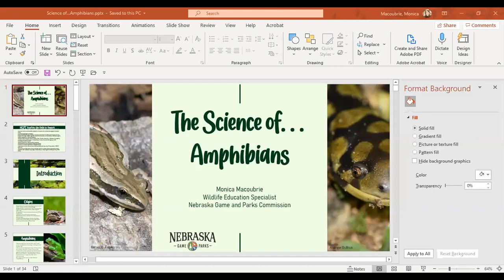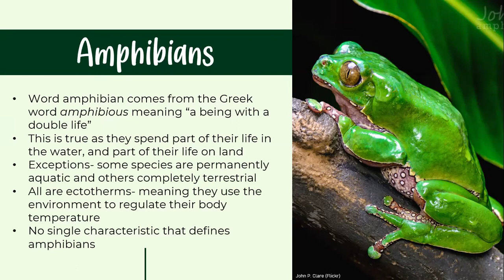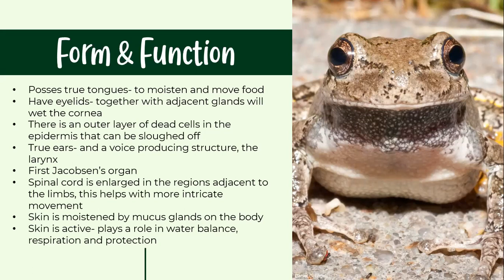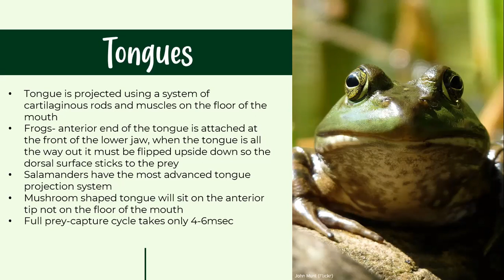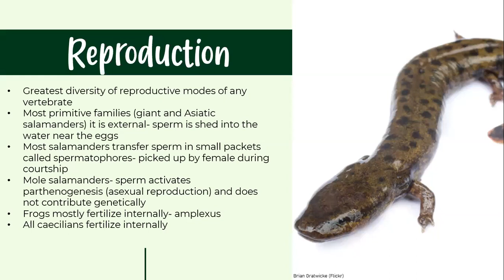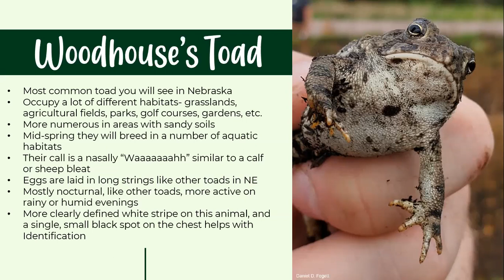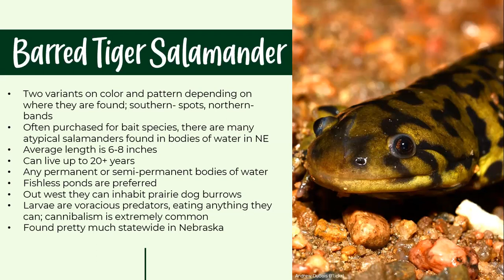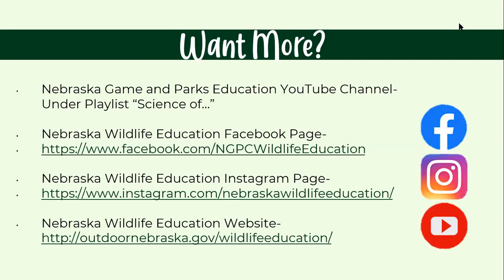Science of...Amphibians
Too often do reptiles and amphibians get put together collaboratively, the truth is these two groups of animals have not shared a common ancestor for nearly 300 million years! Humans are more related to frogs, than frogs are to reptiles. In this episode of the Science of we will explore the science behind amphibians. Come find out things like how their skin can absorb water, what amphibians are in Nebraska where you can find them, and what is causing many of our amphibians in Nebraska, and the world to disappear. Join us and find out!